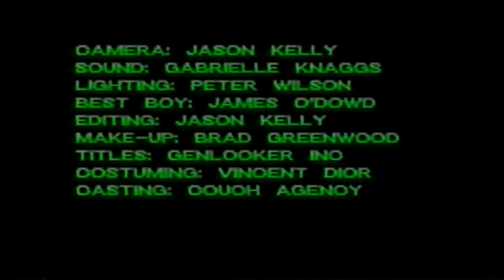Marvel Man To The Rescue (1990)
A Zombie Student goes wild on the college campus and it's up to Marvel Man to stop him.
Starring: Nigel Sykes, Brad Greenwood, Mary-Anne Venables,
and Steve Cooper as the Zombie.
Directed by Nigel Skyes (and Jason Kelly).
Editiing & Titles by Jason Kelly.